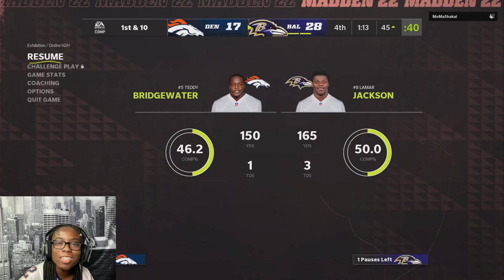GIRL GAMER MAKES HER OPPONENT QUIT WITH THE RAVENS! MADDEN 22 GAMEPLAY!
Hey guys!

Lamar Jackson and the Ravens are too nice 😤💪🏾  They're gonna be hard to stop in Madden 22!